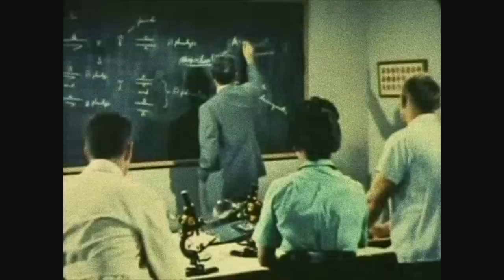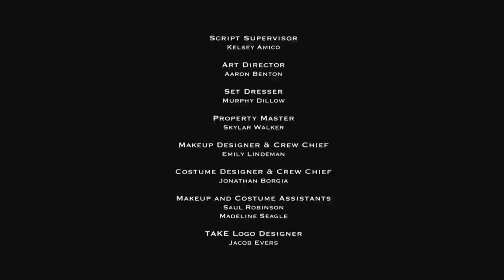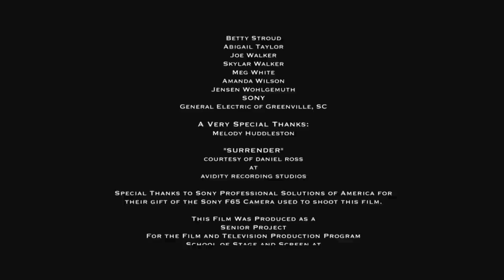The Radical Notion of Gene Mutation - Short Film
Set to graduate in a few days, Cailin must choose between love and allegiance to her country.

Produced in 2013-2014 as a senior thesis at Western Carolina University with Film and Television Production students.

Written by Emily Frances Maesar
Directed by Andrew Dyson
Produced by Emily Frances Maesar and Andrew Dyson
Cinematography by Matt Kiser
Production Design by Margaret Gordon
Edited by Alicia Materson
Titles by Scott Sokley

WITH
Claire Vanderlinden as Cailin
Drew Starkey as Patrick
Grant Hengeveld as Maxwell
Tyler Canada as Ezra
Stefani Cronley as Rosianna
Andy Thompson as Coulby
Emily Lindeman as Kellie
Dr. Elizabeth Heffelfinger as Dr. Albright